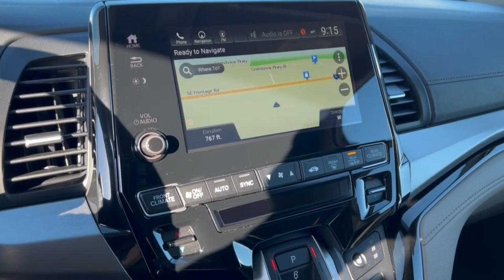2024 Honda Odyssey Mount Pleasant, Racine, Kenosha , Burlington, Milwaukee LL64023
Radiant Red Metallic II Used 2024 Honda Odyssey Touring available in 1701 SE Frontage Rd., Mt. Pleasant, Wisconsin at Zeigler Honda of Racine. Servicing the Mount Pleasant, Racine, Kenosha , Burlington, Milwaukee area.

2024 Honda Odyssey Touring - Stock#: LL64023

2024 Radiant Red Honda Odyssey Touring FOR A GREAT EXPERIENCE visit Zeigler Honda of Racine because we take pride in treating our customers like family ensuring that your experience is one that you will never forget. We have 4.7 Google Rating! Making our store the highest rated Honda dealer in the state of Wisconsin! Every vehicle has been through a multi-point safety inspection and professionally cleaned and disinfected for your protection. With a convenient location off of I-94 at exit 333; we are proud to serve customers in Racine Sturtevant Caledonia Mount Pleasant Union Grove Burlington Kenosha Bristol Waukesha Milwaukee Oak Creek and many other surrounding areas! Our Sales Consultants are Factory Certified and have earned some of the highest customer satisfaction ratings in Southeast Wisconsin. We specialize in New Honda Certified Pre-Owned Honda as well as many other makes and models that fit all budgets and prices. We offer affordable purchase and leasing options. If you are traveling from Waukegan Gurnee Naperville Pleasant Prairie Antioch Fox Lake or even Madison feel free to browse our entire inventory of new or pre-owned vehicles right from your home: zeiglerhondaracine.com. Even if we dont have the exact vehicle in our inventory we will gladly bring one in for you and still guarantee the lowest price possible. A little further than a hop skip or a jump? We can arrange shipping & delivery! Price may exclude certification added accessories and/or packages certain taxes $399 doc fee charges and/or fees. Dealer is not responsible for pricing errors although we strive to be accurate we are human. The value of used vehicles varies with mileage usage and condition. Book values should be considered estimates only. Some of our used vehicles may be subject to unrepaired safety recalls. Check for a vehicles unrepaired recalls by VIN See dealer for complete details.
Navigation system: Honda Satellite-Linked Navigation System|7 Speakers|AM/FM radio: SiriusXM|CD player|DVD-Audio|Radio data system|Radio: 160-Watt AM/FM/HD/SiriusXM Audio System|Rear audio controls|Air Conditioning|Automatic temperature control|Front dual zone A/C|Rear air conditioning|Rear window defroster|Memory seat|Power driver seat|Power steering|Power windows|Remote keyless entry|Steering wheel mounted audio controls|A/V remote: CabinControl|Headphones|Four wheel independent suspension|Speed-sensing steering|Traction control|4-Wheel Disc Brakes|ABS brakes|Anti-whiplash front head restraints|Dual front impact airbags|Dual front side impact airbags|Emergency communication system: HondaLink|Front anti-roll bar|Knee airbag|Low tire pressure warning|Occupant sensing airbag|Overhead airbag|Rear anti-roll bar|Power moonroof|Power Liftgate|Brake assist|Electronic Stability Control|Lane departure: Lane Keeping Assist System (LKAS) active|Exterior Parking Camera Rear|Auto High-beam Headlights|Delay-off headlights|Front fog lights|Fully automatic headlights|Panic alarm|Security system|Adaptive Cruise Control: Adaptive Cruise Control (ACC) with Low-Speed Follow|Speed control|Bumpers: body-color|Heated door mirrors|Power door mirrors|Spoiler|Turn signal indicator mirrors|Apple CarPlay/Android Auto|Auto-dimming Rear-View mirror|Compass|Driver door bin|Driver vanity mirror|Front reading lights|Garage door transmitter: HomeLink|Illuminated entry|Leather steering wheel|Outside temperature display|Overhead console|Passenger seat mounted armrest|Passenger vanity mirror|Rear reading lights|Rear seat center armrest|Tachometer|Telescoping steering wheel|Tilt steering wheel|Trip computer|3rd row seats: split-bench|Drivers Seat Mounted Armrest|Front Bucket Seats|Heated Front Bucket Seats|Heated front seats|Leather Seat Trim|Power passenger seat|Reclining 3rd row seat|Split folding rear seat|Passenger door bin|Four Wheels|Wheels: 19 Machine-Finished Alloy|Rear window wiper|Speed-Sensitive Wipers|Variably intermittent wipers|3.61 Axle Ratio